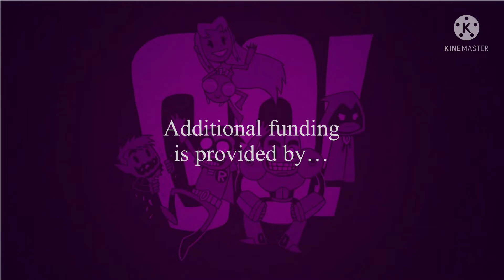Teen Titans Go Funding Credits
This is the funding credits for Teen Titans Go! on PBS Kids.

On June 11, I’ll do the VeggieTales Sneak Peeks Menu, and also, I will be doing the closing credits for LarryBoy: The Cartoon Adventures on PBS Kids.